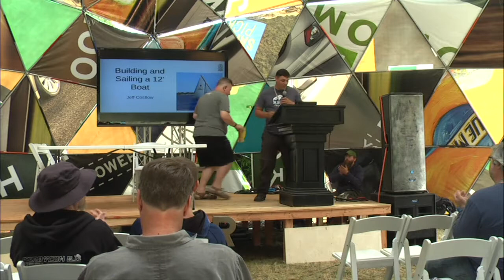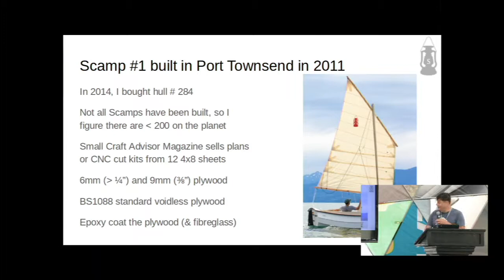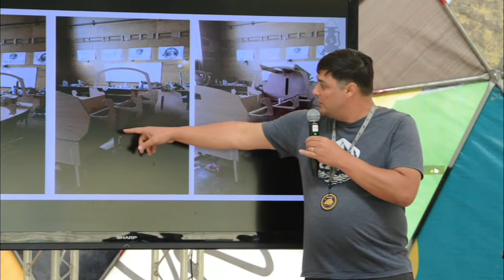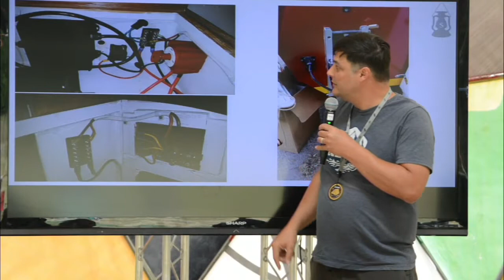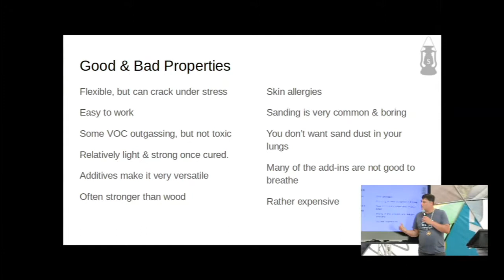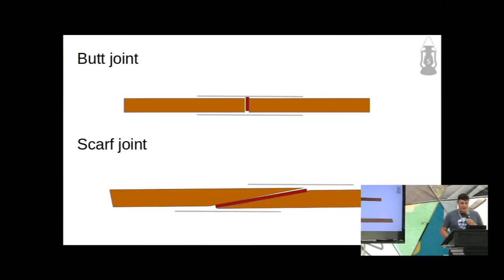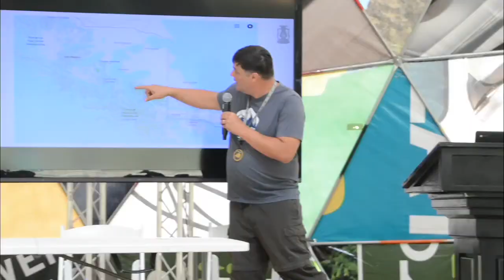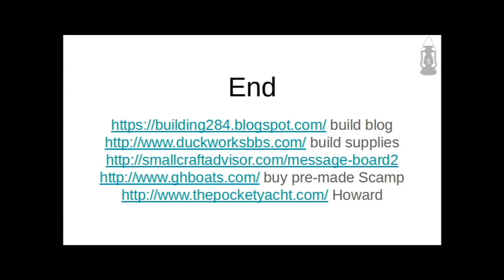ToorCamp 2018 — BUILDING AND SAILING A 12 FOOT SAILBOAT - Jeff Costlow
My journey to build and sail a 12 foot live aboard sailboat from a pile of CNC cut plywood, a few gallons of epoxy and a lot of stress.

This talk was recorded at ToorCamp 2018 (June 20th-24th, 2018).